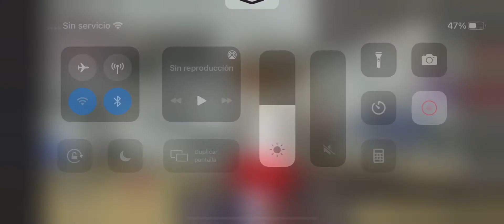Shindo Life/ Shinobi 🥷 Life 2 Location Scarecrow